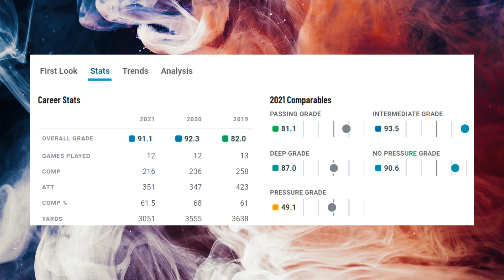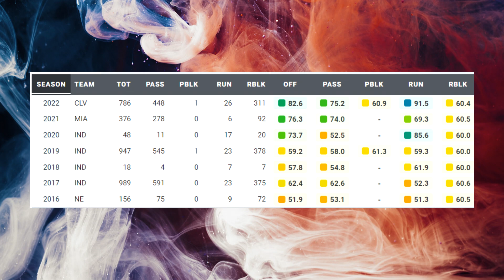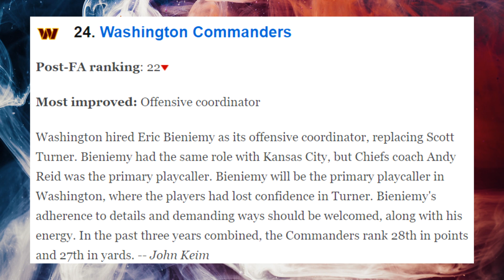Film Study: Who should start? Sam Howell or Jacoby Brissett?